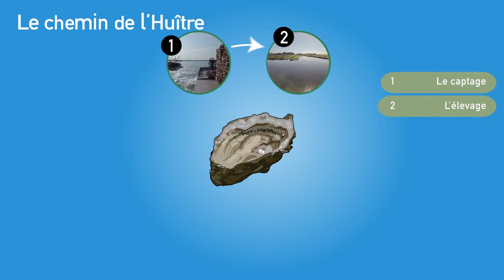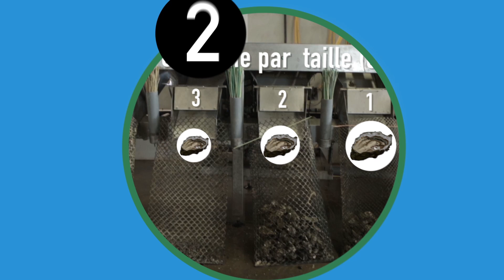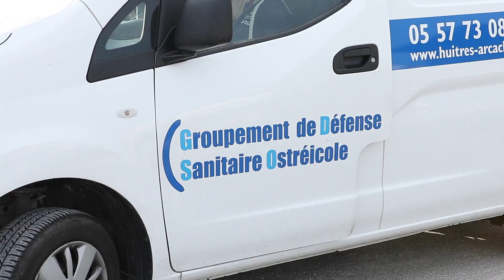La Perle des Mers Part 2 - Le chemin de l'huitre